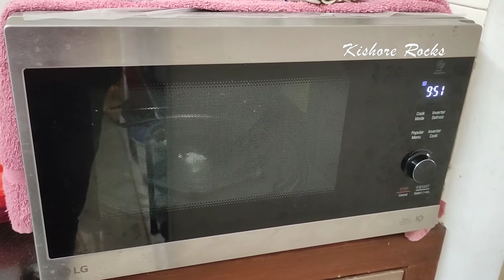Dry Fruits Cake Recipe in Tamil | Kishore Rocks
Hi all, in this video we show you how to prepare Dry Fruits Cake in Tamil. This recipe is very simple, try this Cake Recipe and have nice time. Thanks, Kishore.

Ingredients: Maida, Egg, Oil, Dry Fruits, Sugar, Cardamom, Cinnamon, Baking Powder and Water.

Credits: Vineeth Machan